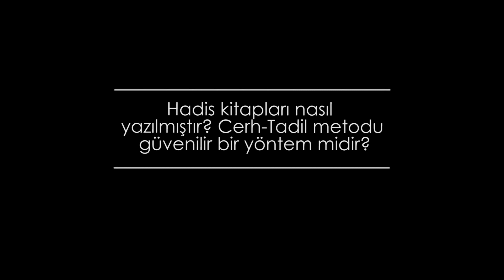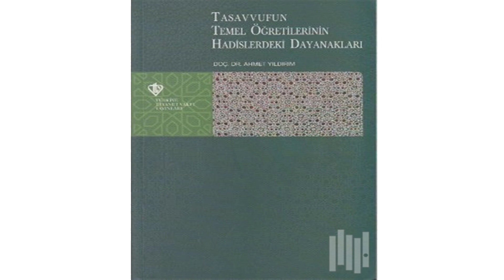Hadisler nasıl yazılmıştır? Cerh-Tâdil metodu güvenilir bir yöntem midir? | Prof. Hayri Kırbaşoğlu